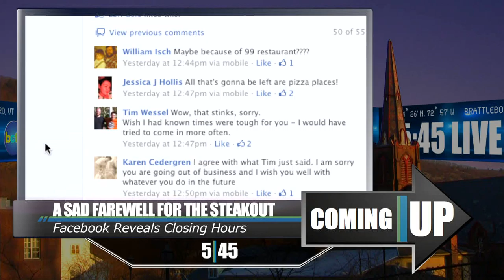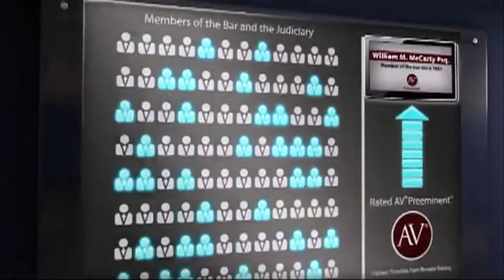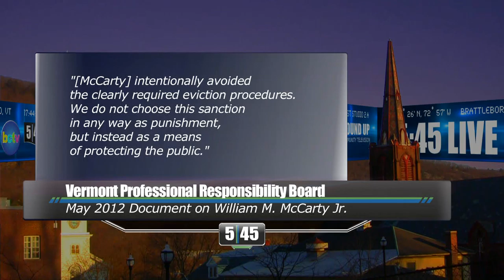5:45 5/14/12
The AARP comes to town to clean up pedestrian safety, Governor Shumlin goes foraging in the woods, a local lawyer gets suspended, train day comes to Brattleboro, and plenty more.